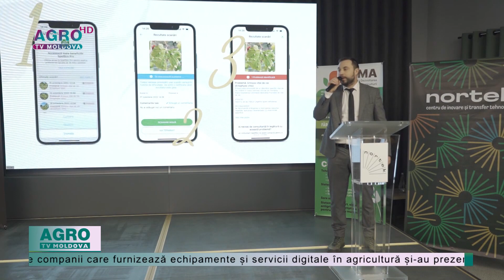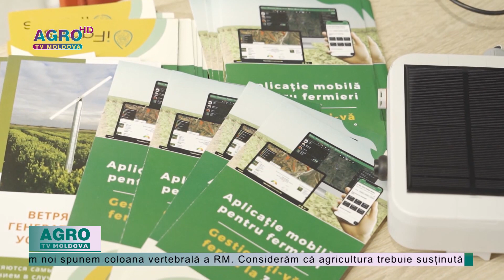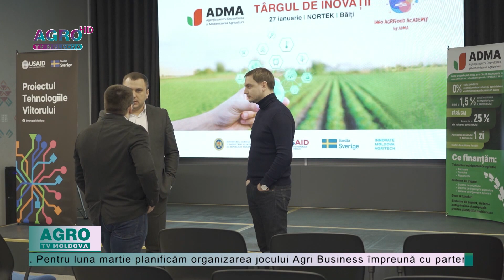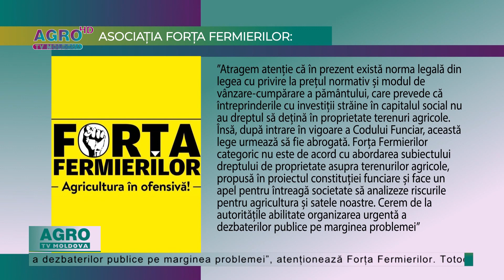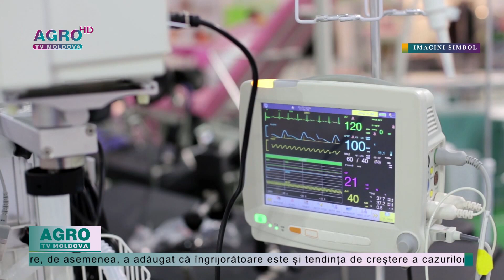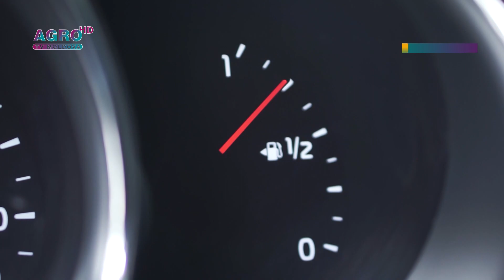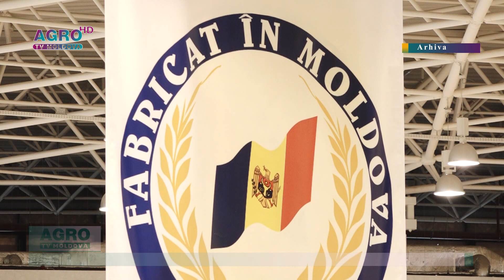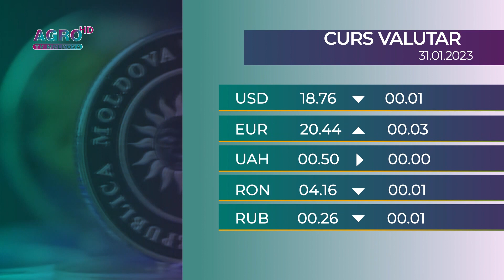AGRO TV News – 31. 01. 2023